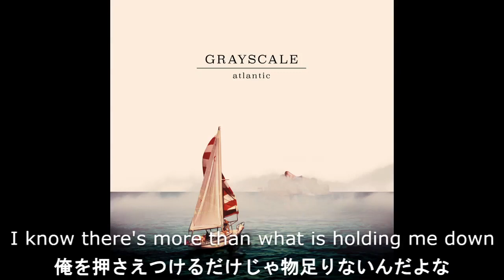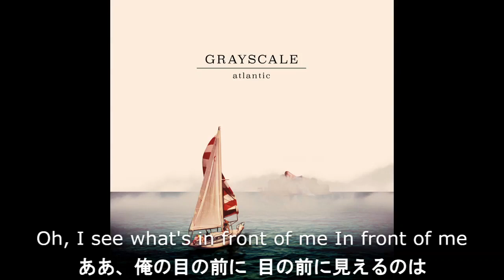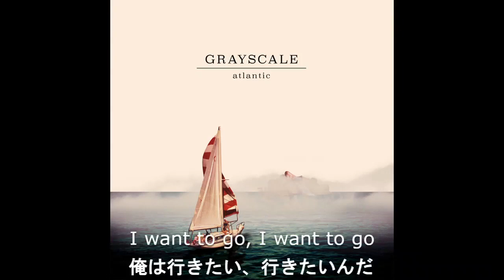【和訳】Grayscale - Atlantic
〈ひとくち解説〉
0:34や1:35の"set my life up in smoke"は、最初「煙(が立つような先が見えない状況)の中でも人生を立て直す」という意味だと考えていましたが、調べたところ"go up in smoke"というイディオムを発見しました。これは「(物が)燃え尽きる」、「(計画などが)立ち消えになる」という意味です。前後の半ば自暴自棄な歌詞ともこの訳の方が整合性が取れると思い、その方向で「人生は煙と化す」と訳しました。動詞が"go"ではなく"set"となのは、"life"という単語との相性を考慮したのでしょう。
訂正 : 0:26「の」が脱字、正しくは「炎が燃え上がるのを～」です。

Twitter企画「春のポップパンクまつり」連動動画第2弾！